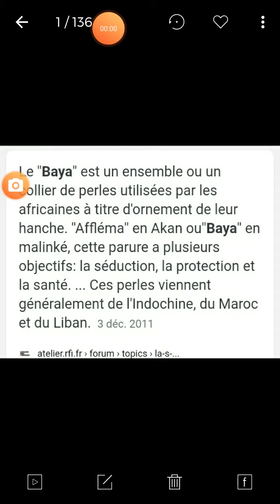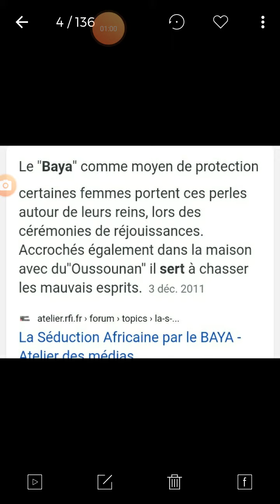Kisa met chèn nan senti vle di?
M'en kisa chèn nan senti vle di